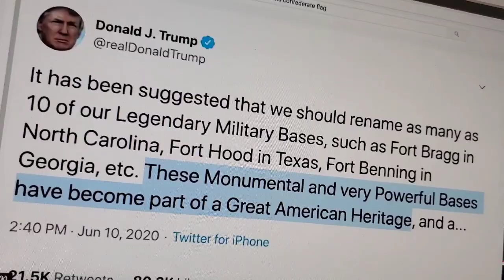MIND GAMES UNCUT- NASCAR bans Confederate flag at events#nascar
Nascar has ban the confederate flag at their events and the fans are angry.